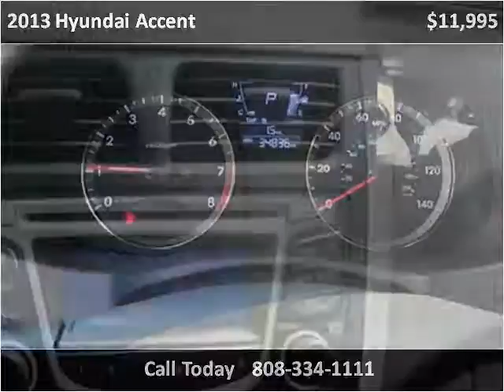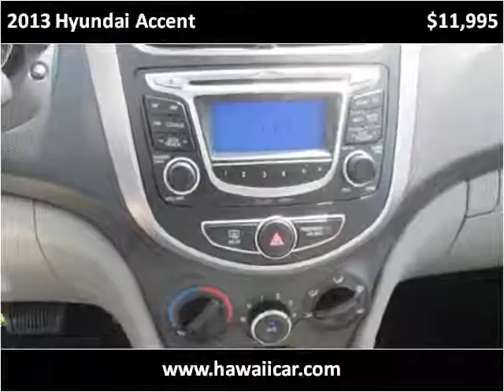2013 Hyundai Accent Used Cars Kailua-Kona HI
This 2013 Hyundai Accent is available from Pre-Owned Motor Cars.